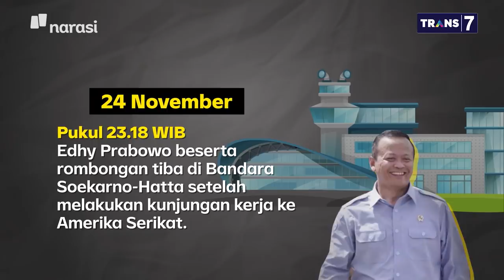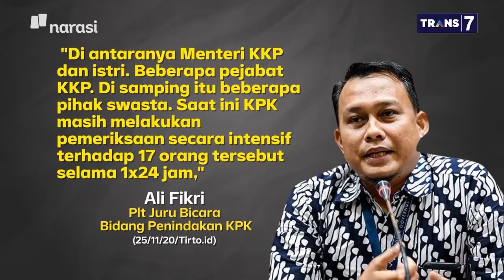Kesaksian Ngabalin saat Menteri Edhy Terjaring OTT KPK (Part 1) | Mata Najwa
Menteri Terjaring Lobster (Part 1)

KPK menangkap Edhy di Hawaii, Amerika Serikat. Waktu itu Edhy sedang melakukan kunjungan kerja dan Ngabalin, sebagai pembina kementerian itu, ikut dalam rombongan Edhy ke sana.

“Semua berita penangkapan di dalam pesawat dengan sangat ketat, itu adalah berita yang menyesatkan. Saya saksikan langsung, KPK dengan luar bisa membangun komunikasi yang bagus dengan Pak Edhy, dan Pak Edhy juga kooperatif,” kata Ngabalin.

(Narasi)

Tonton juga Mata Najwa eps. [Menteri Terjaring Lobster] dan episode lainnya di atau klik link di bawah.